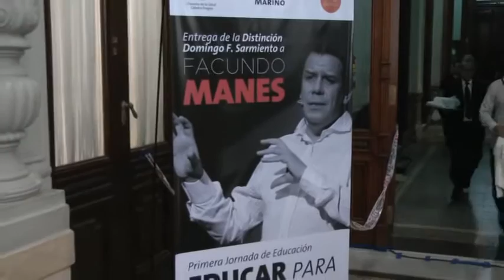SENADOR MARINO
Menciòn al Dr. Manes